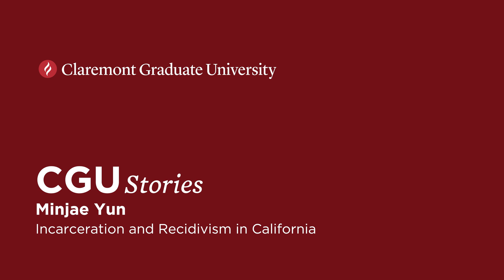CGU Stories: Minjae Yun - Incarceration and Recidivism in California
CGU PhD student Minjae Yun reflects on incarceration and recidivism rates in California, and describes the data-driven research focus of the CGU Computational Justice Lab.